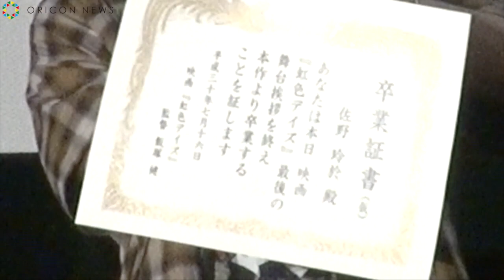佐野玲於＆中川大志＆高杉真宙＆横浜流星、劇中あるあるに共感 飯塚監督から卒業証書授与も 映画『虹色デイズ』“虹の日”舞台挨拶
GENERATIONS from EXILE TRIBEの佐野玲於（22）、俳優の中川大志（20）、高杉真宙（22）、横浜流星（21）が16日、都内で行われた映画『虹色デイズ』“虹の日”舞台あいさつに出席。劇中にある日常生活“あるある”シーンのトークで観客を笑わせた。

【関連動画】
佐野玲於＆高杉真宙のラブラブムードに「友情を越えた何かが…」　中川大志も「イチャイチャし過ぎ」と注意　映画『虹色デイズ』公開記念舞台挨拶

佐野玲於＆中川大志＆高杉真宙＆横浜流星、現役高校生とガチ対決　映画『虹色デイズ』公開直前イベント